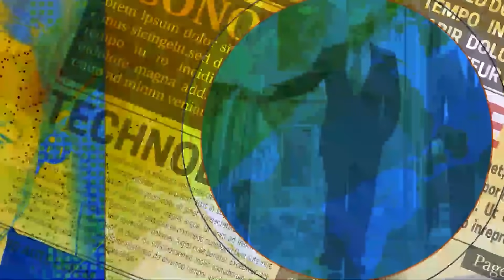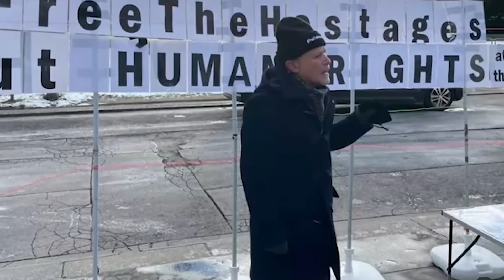پرسش و پاسخ از لندن با بیژن فرهودی و همراهی حسن داعی: نگرانیها از عقب نشینی بایدن در مذاکرات هسته ای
حسن داعی تحلیلگر مسایل ایران به پرسش هایی در پیوند با سفر تحقیرآمیز رییسی به روسیه، بی ثمر بودن قرارداد همکاری ایران و چین ، جنگ تبلیغاتی رژیم با اپوزیسیون و ضربات وارده به جریان انقلابی پاسخ می دهد.